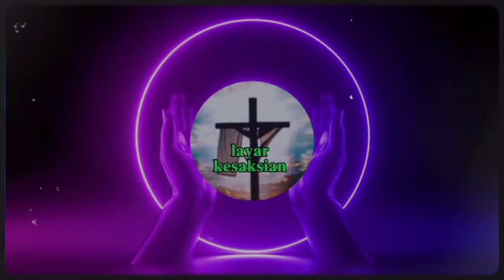Suara perdamaian PBB dari tanah Israel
KEJUJURAN DARI TANAH TER JANJI UNTUK PERDAMAIAN